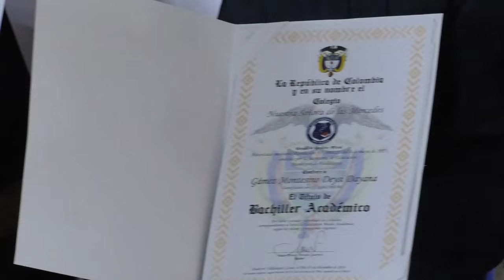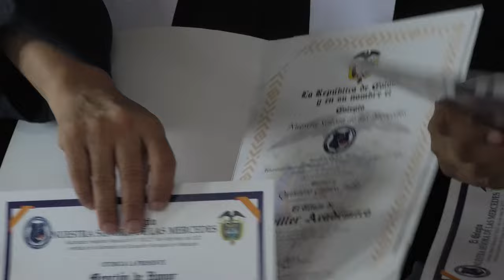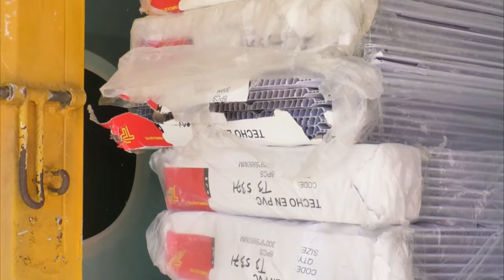NUEVE RECLUSOS DE LA JUDICIAL EN VALLEDUPAR SE GRADUARON DE BACHILLER